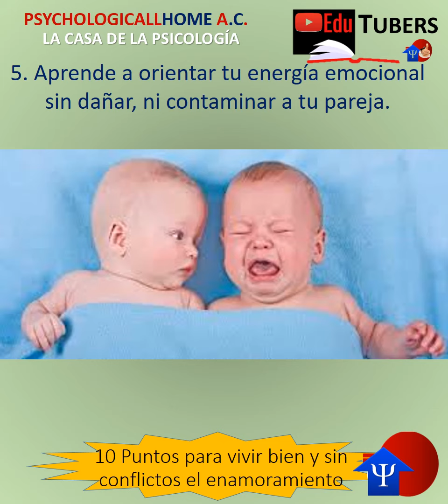10 Puntos para vivir bien y sin conflictos el enamoramiento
10 Puntos para vivir bien y sin conflictos el enamoramiento
PSYCHOLOGICALLHOME AC.
LA CASA DE LA PSICOLOGÍA.
PSICOLOGÍA EN MORELIA, MÉXICO
ATENCIÓN PSICOLÓGICA:

psicomarsusano

Revista Empatik (2012). psychologicallhome Mayo vol 9 . 30 de Abril 2012.
Tomado de internet el día 19 de Octubre de 2020, de la página:
Referencia: